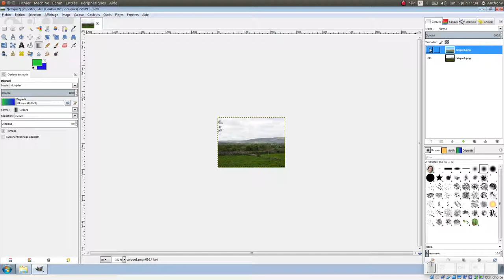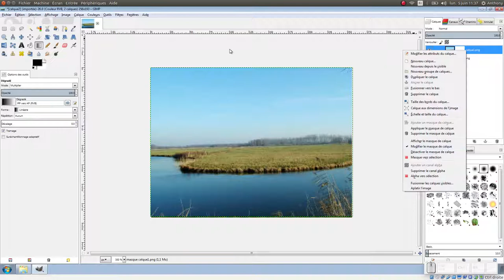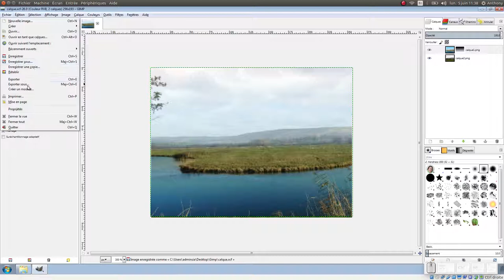Tuto vidéo : Utiliser les calques et les masques dans Gimp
Points à retenir :
- Fichier - Ouvrir en tant que calques
- Ajouter un canal alpha
- Ajouter un masque de calque
- Fichier - Enregistrer sous (XCF)
- Fichier - Exporter sous (PNG-JPG)